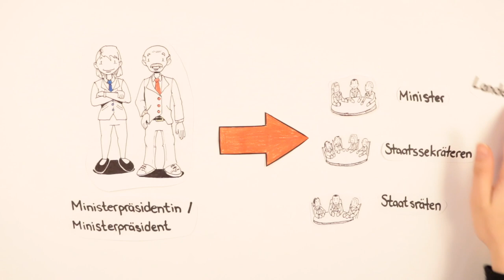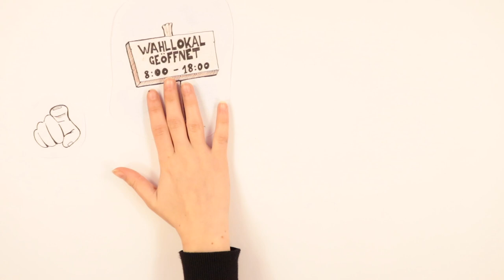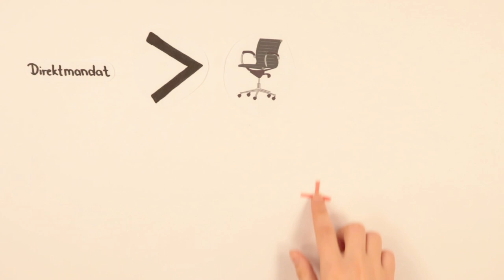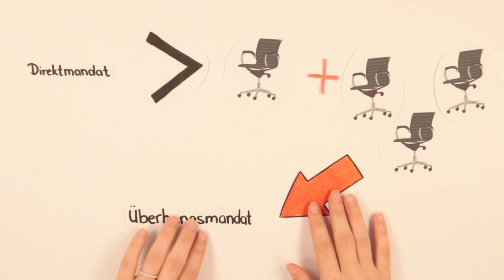Erklärvideo - Landtagswahlen 2021 - Offenen Jugendarbeit Kehl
Die BUFDIs der Offenen Jugendarbeit Kehl haben zur Landtagswahl 2021 das Projekt "AUFSTEHEN WÄHLEN GEHEN!" fortgeführt. In diesem kurzen Video wird so einfach wie möglich erklärt, warum man wählen gehen sollte, wie man wählt, was der Landtag und die Landtagswahl ist.

0:00 Einleitung
0:11 Wer darf wählen?
0:21 Was ist eine Landtagswahl?
0:47 Was macht der Landtag?
1:25 Wie kann ich wählen?
2:46 Wie funktioniert die Stimmenverteilung?
4:21 Warum ist es wichtig wählen zu gehen?
4:49 Outro